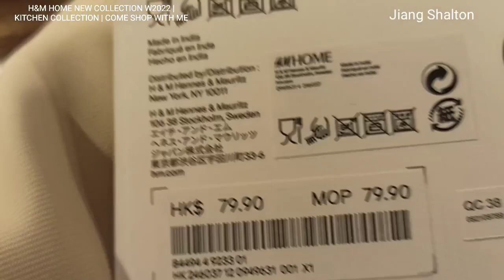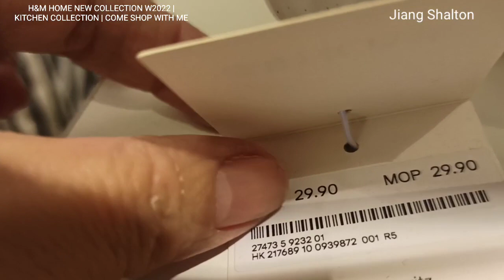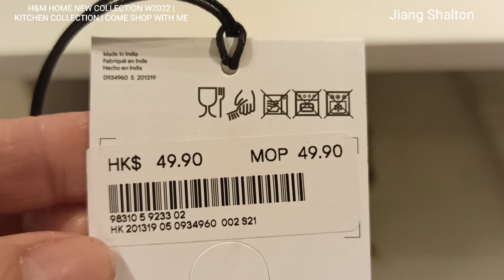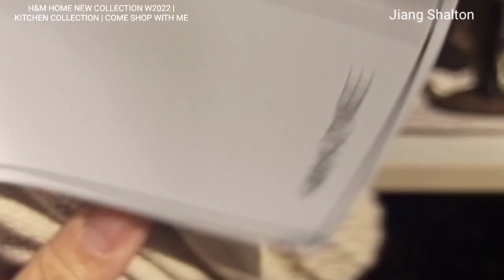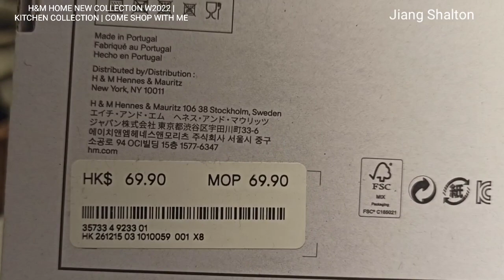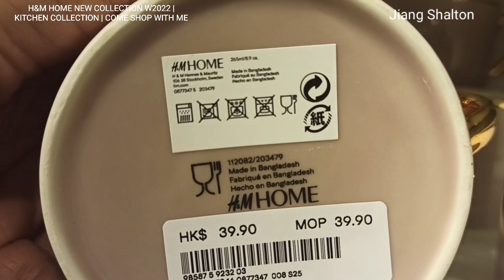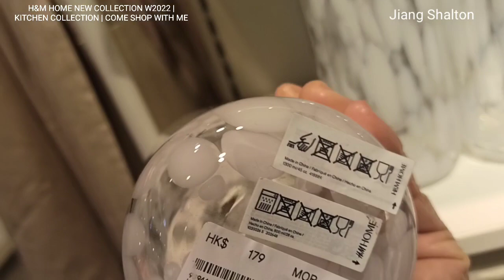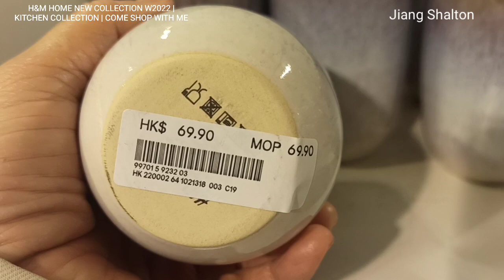H&M HOME ~ NEW KITCHENWARE | CLASSY & STYLISH COLLECTION | SHOP WITH ME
If your looking a trendy but affordable for your kitchen,come shop with me at H&M Home.Many new collections this month.I hope that you like this video,dont forget to hit the like, subscribe and share for more upcoming content.Thanks for watching!

No Copyright